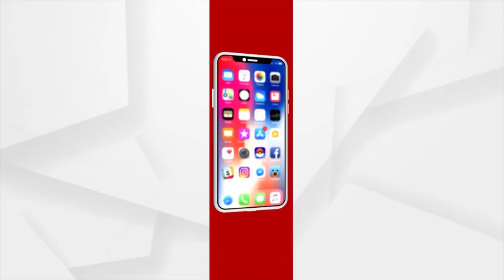ପଶ୍ଚିମ ଓଡ଼ିଶାରେ ଚାଷୀଙ୍କ ପିଛା ଛାଡ଼ୁନି ସମସ୍ୟା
କ୍ଷେତକୁ ଦେଖିଲେ ମୁହଁରେ ହସ ନୁହେଁ, ଆଖିରୁ ଲୁହ ଝରୁଛି । ନିଜ କଷ୍ଟ ଉପାର୍ଜିତ ଧାନକୁ ବିଲରେ ନଷ୍ଟ ହେଉଥିବାର ଦେଖି ଚିନ୍ତାରେ ଚାଷୀ । ଚଳିତ ବର୍ଷ କୁଚିଣ୍ଡା ଉପଖଣ୍ଡରେ ବର୍ଷା ଅଭାବରୁ ଦେଖା ଦେଇଛି ମରୁଡ଼ି ସ୍ଥିତି । ଯାହାକୁ ନେଇ ଚାଷୀ ଏବେ ବିଲରେ ମୁଣ୍ଡ କୋଡ଼ି ହେଉଛି ।